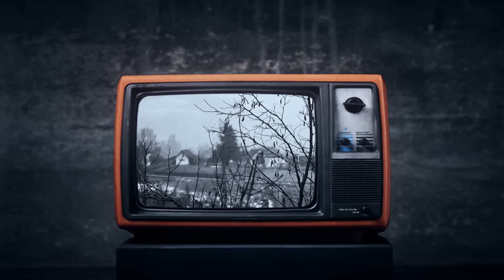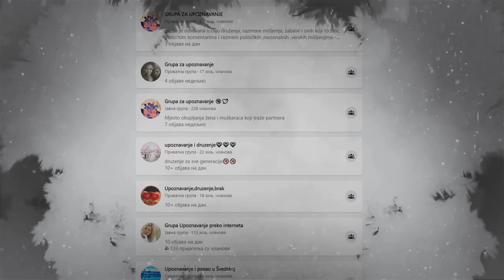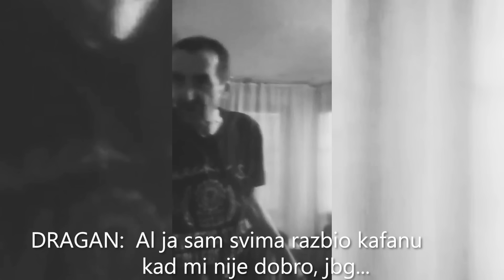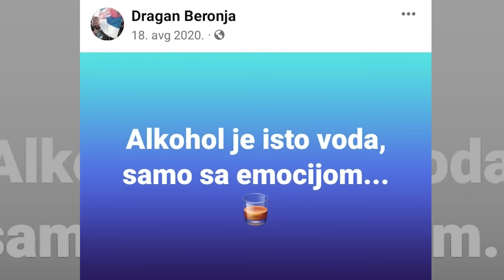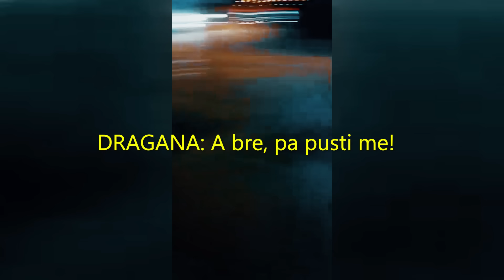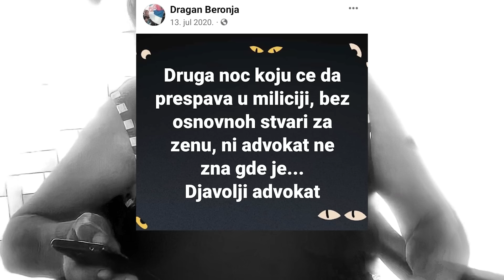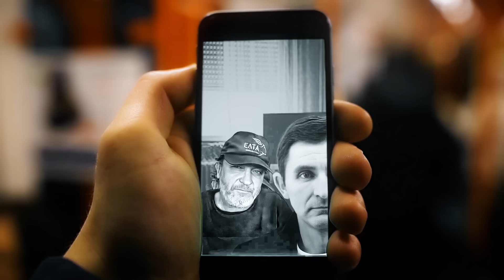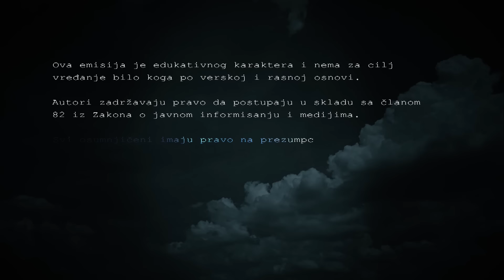TRAGOVI UBICE 35 - Ubistvo u vrtlogu ALKOHOLA i PRELJUBE‼ Ljubavni trougao u Kniću‼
Jedno burno leto ispunjeno protestima protiv režima, jedan razočarani čovek i jedna žena koja ne može da se odluči između dva muškarca - uzrokovaće tragediju kakva se ne pamti u domaćinskom Kniću.